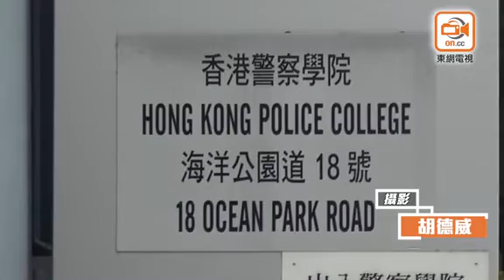香港警察學院學警佩槍走火 射傷右腿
黃竹坑海洋公園道18號香港警察學院，今午（17日）3時許，有學警在上址訓練，擬把左輪配槍放入槍袋時「走火」，意外發射一發子彈，該學員的右大腿受傷淌血。救護員接報到場，將傷者送院治理。據了解，受傷為一名男學警，他當時在上靶場穿避彈衣「燒槍」，詎料發生意外。

警方經初步調查，將案件列作「警員意外走火」，正調查意外成因。警方重申，警隊就使用裝備有嚴格的規定，案件現正由槍械訓練科跟進調查。